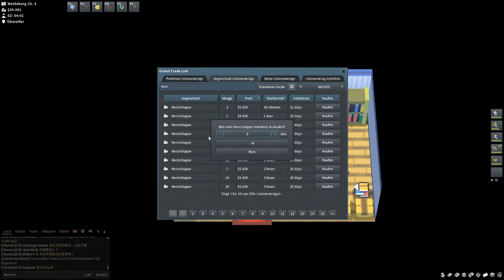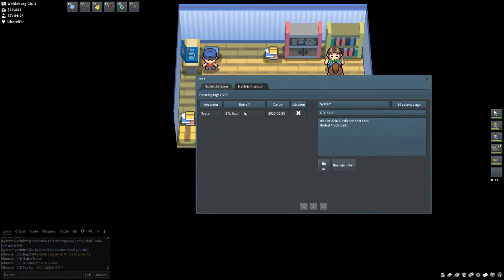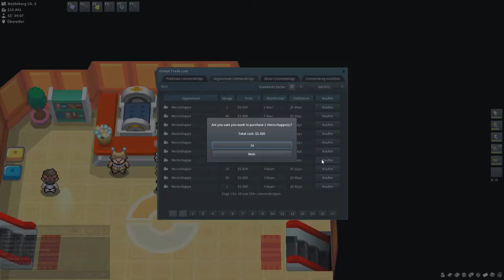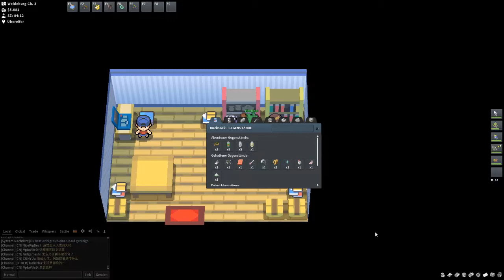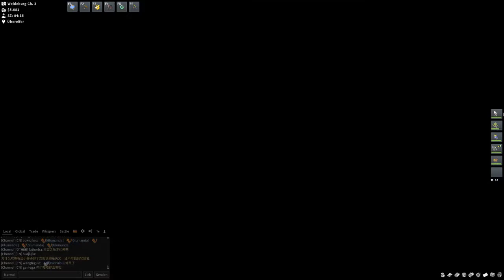Über Herzschuppen, neuen Attacken und dem Großmoor| Pokemon Platin #22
Wir kommen endlich nach mehreren Parts in Weideburg an. Tauschen für Herzschuppen Attacken und fangen bzw. entwickeln Teammitglieder.